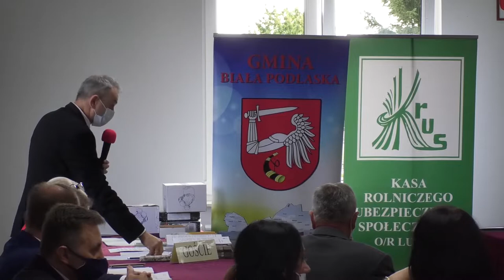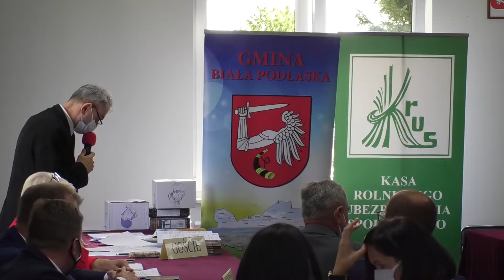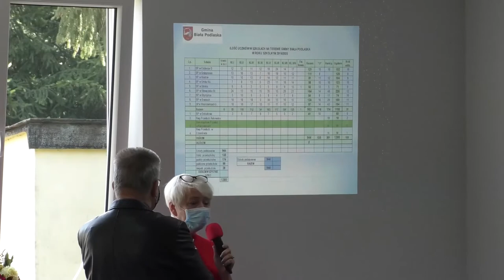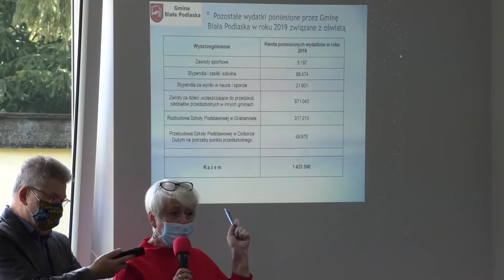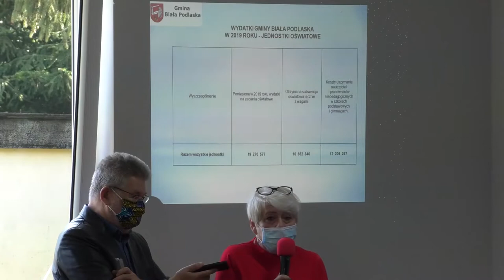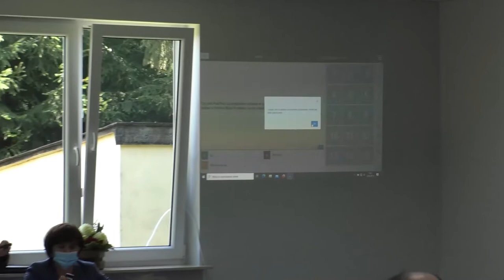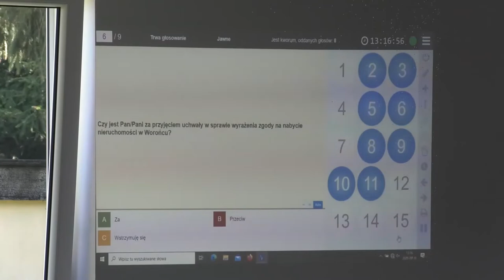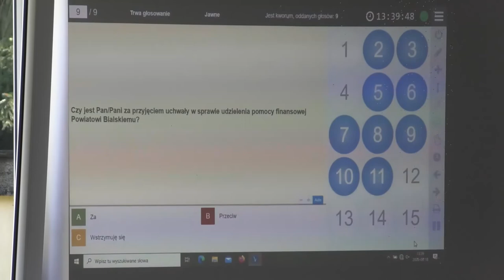XIX sesja Rady Gminy Biała Podlaska